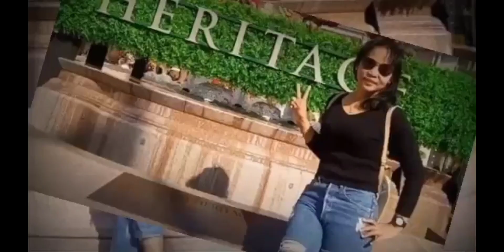NO TO COPY RIGHT PLEASE ...Eating Red Egg Challenge...